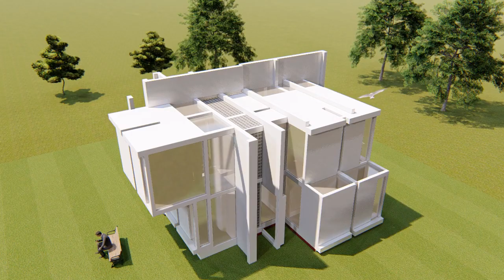House VI by Peter Eisenman - Architecture Animation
HOUSES

CORNWALL, UNITED STATES

Architects: Peter Eisenman

Year: 1975

Text description provided by the architects. Unlike the previously featured Vanna Venturi House, Peter Eisenman's House VI includes disorientation in the work without the concept of relating it to the traditional home. The house is, in fact, anything but what one would consider a conventional house. Eisenman, one of the New York Five, designed the house for Mr. and Mrs. Richard Frank between 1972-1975 who found great admiration for the architect's work despite previously being known as a "paper architect" and theorist. By giving Eisenman a chance to put his theories to practice, one of the most famous, and difficult, houses emerged in the United States.
Situated on a flat site in Cornwall, Connecticut House VI stands its own ground as a sculpture in its surroundings. The design emerged from a conceptual process that began with a grid. Eisenman manipulated the grid in a way so that the house was divided into four sections and when completed the building itself could be a "record of the design process." Therefore structural elements, were revealed so that the construction process was evident, but not always understood.
Thus, the house became a study between the actual structure and architectural theory. The house was effeciently constructed using a simple post and beam system. However some columns or beams play no structural role and are incorporated to enhance the conceptual design. For example one column in the kitchen hovers over the kitchen table, not even touching the ground! In other spaces, beams meet but do not intersect, creating a cluster of supports. Robert Gutman wrote on the house saying, "most of these columns have no role in supporting the building planes, but are there, like the planes and the slits in the walls and ceilings that represent planes, to mark the geometry and rhythm of Eisenman's notational system."
The structure was incorporated into Eisenman's grid to convey the module that created the interior spaces with a series of planes that slipped through each other. Purposely ignoring the idea of form following function,
Eisenman created spaces that were quirky and well-lit, but rather unconventional to live with. He made it difficult for the users so that they would have to grow accustom to the architecture and constantly be aware of it. For instance, in the bedroom there is a glass slot in the center of the wall continuing through the floor that divides the room in half, forcing there to be separate beds on either side of the room so that the couple was forced to sleep apart from each other.
Another curious aspect is an upside down staircase, the element which portrays the axis of the house and is painted red to draw attention. There are also many other difficult aspects that disrupt conventional living, such as the column hanging over the dinner table that separates diners and the single bathroom that is only accessible through a bedroom.
As annoying as the house was to inhabit, Eisenman was able to constantly remind the users of the architecture around them and how it affects their lives. He succeeded in building a structure that functioned both as a house and a work of art, but changing the priority of both so that function followed the art. He built a home where man was forced to live in a work of art, a sculpture, and according to the clients who enjoyed inhabiting Eisenman's artwork and poetry, the house was very successful.